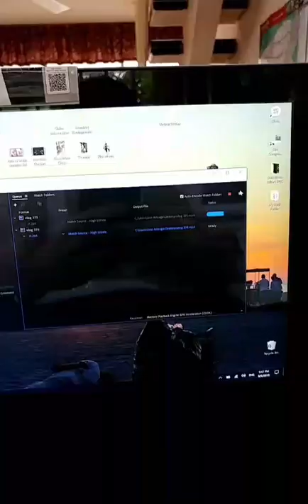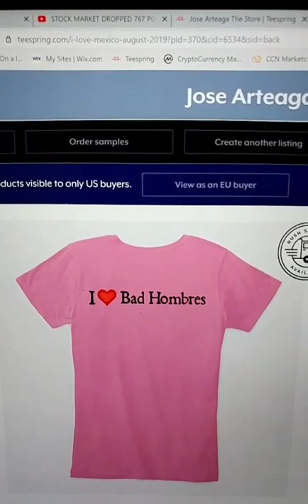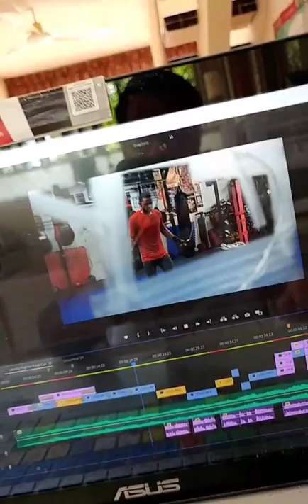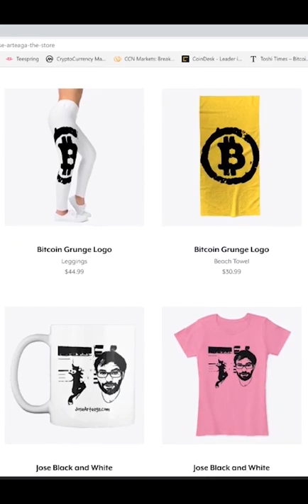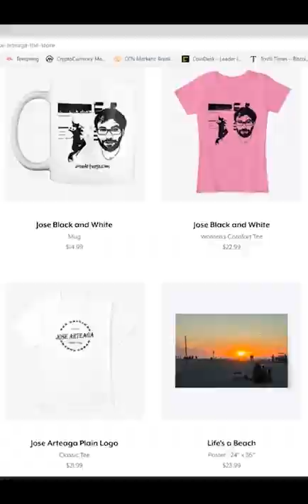Living in Merida Mexico - Week of August 8th, 2019 - Instagram Stories Week 27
In this episode we discuss Living in Merida Mexico - Week of August 8th, 2019 - Instagram Stories Week 27

Bitcoin - 18u7EqLDNLfBhpYHQXtqradHkeCQfnL7XA

Litecoin -  Lgqd1qbFFMeuNJFsJP18wXpV3o63ugZK7V

EOS -  josearteaga1

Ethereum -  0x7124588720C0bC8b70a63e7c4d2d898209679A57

Dash - XwRkCMaJX586CaeqTZ4onW59taEsSwbVtF

Digibyte - DKRu3fQJHAyPxYBR8WVnz799dJcjAayeWP

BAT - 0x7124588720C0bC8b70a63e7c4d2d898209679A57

Tron - TWpE3L5mEr2uFonTdCkhsvJVxeRf4HiwHb

Decred - Dsdfc8UwbDWHNz3CHo2JV3omBM3PXTscEW4

ZCASH - t1aCwqv4kr4zg6yXXALm2HUkXbxPYVWqT7f

Sources